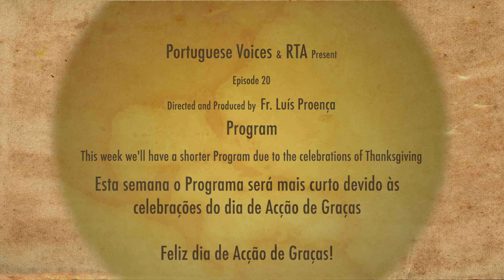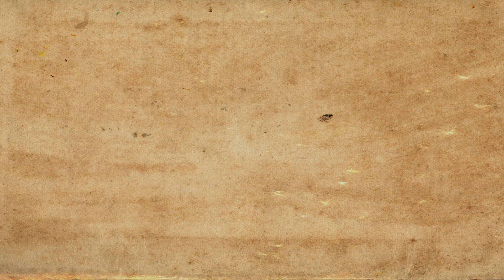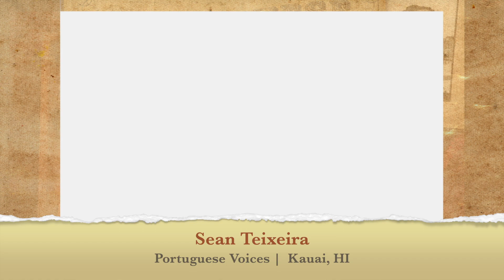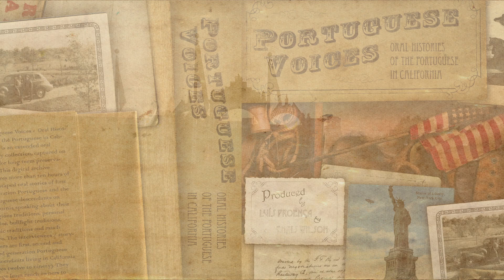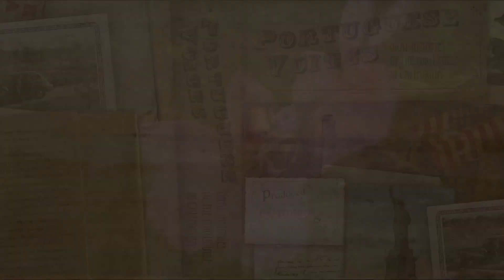Portuguese Voices - Episode 20 - Nov. 25th, 2020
In this 20th week of the Doc Series “Portuguese Voices,” we’ll have an historical interview with Sean Teixeira from Kauai, HI..

Nesta vigésima semana da Série Documental “Portuguese Voices,” iremos ouvir uma entrevista histórica com Sean Teixeira de Kauai, HI.

Portuguese Voices is a weekly Doc Series about the Portuguese American Spirituality and Culture. It is weekly broadcasted in RTA and streamed at Facebook and YouTube.

As "Vozes Portuguesas" é um programa documental semanal acerca dos Luso-Americanos abordando temas da sua espiritualidade e cultura. Este programa será difundido na estação televisiva RTA e streamed em Facebook e YouTube.

Produced and Directed by Fr Luís Proença